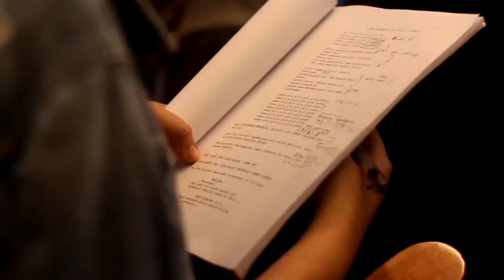BTS Konser HAI PEMUDA Musical: Masterpieces Legends Guruh Sukarnoputra & Candra Darusman ( Part 1 )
Konser HAI PEMUDA Musical: Masterpieces from Legends Guruh Sukarnoputra & Candra Darusman, diselenggarakan oleh X1Creative di Ciputra Artpreneur tanggal 19 Maret 2022 dengan Director Mr Rama Soeprapto dan Music Director Rishanda Singgih. Mia Ismi berperan sebagai salah satu main cast “Dara”, bersama dengan rekan-rekan aktor musikal Andrea Miranda “Marlina”, Gabriel Harvianto “Rangga”, Nino Prabowo “Bonar” dan Nala Amrytha “Sekar”. Konser musikal ini adalah konser musikal LIVE pertama pasca pandemi. Dengan penonton 50% tiap show dan menggunakan protokol kesehatan ketat. Konser ini merupakan gabungan antara pertunjukan musik, teater musikal, dan nostalgia lagu-lagu legenda karya Guruh Sukarnoputra & Candra Darusman dengan bintang tamu luar biasa diantaranya Vina Panduwinata, Ryan ‘The Massive’, HIVI, Diskoria, Chaseiro Allstars, Ara Ajisiwi, GSP dan Swara Mahardhika.

DOP and Video Edited by @si_ating
Photo by @bapakdjajus